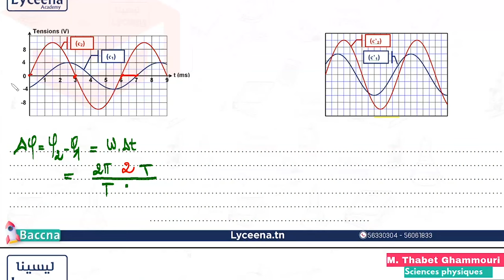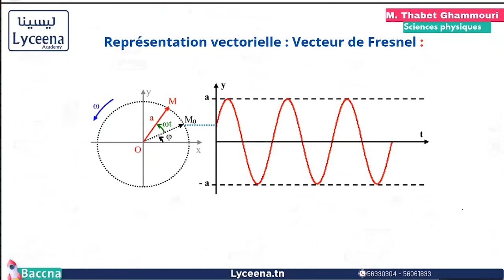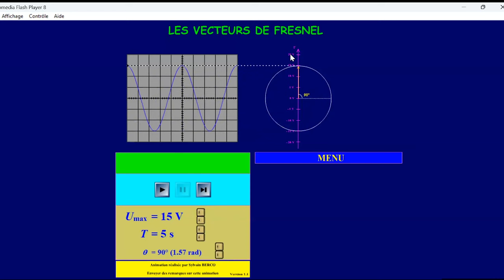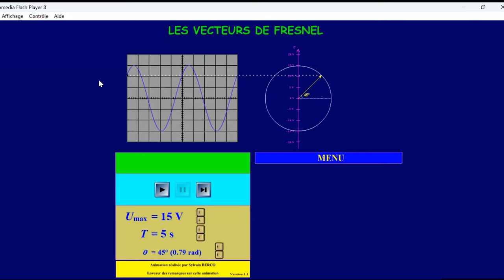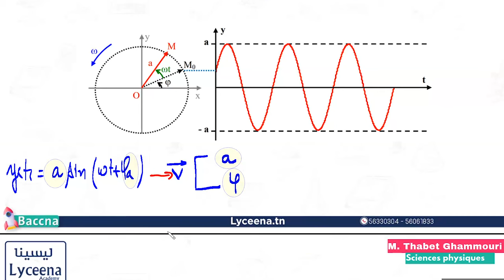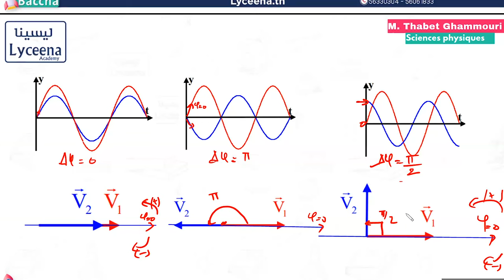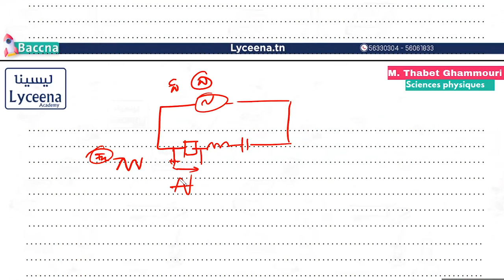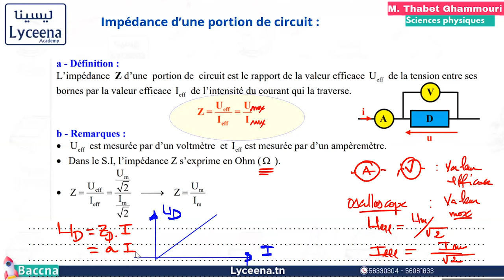🟢Bac | Sciences Physiques | les phénomènes périodiques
مقتطف من حصة مباشرة لتلاميذ عرض باكنا - في مادة العلوم الفيزيائية - بكالوريا شعب علمية
من تقديم الأستاذ  ثابت غموري